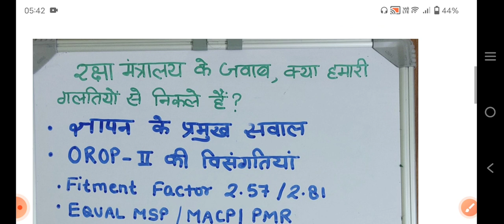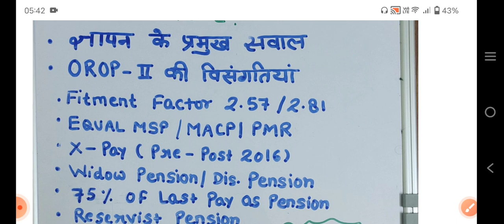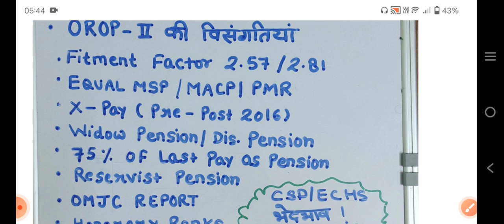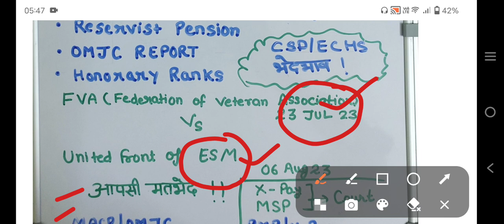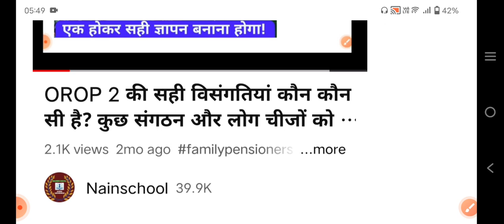OROP की असली विसंगतियां और रक्षा मंत्रालय के 13 जवाब, क्या हमारी गलत मांगों की वजह से? सटीक विश्लेषण